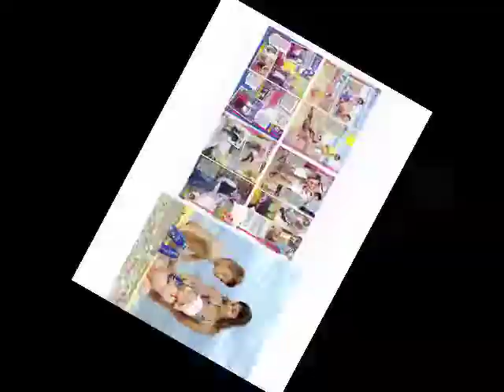FASHION PHOTOGRAPHER TAKIS GEORGIADIS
FASHION PORTFOLIO 2008